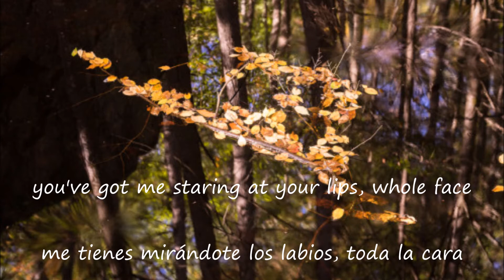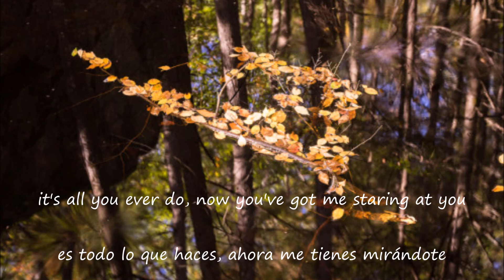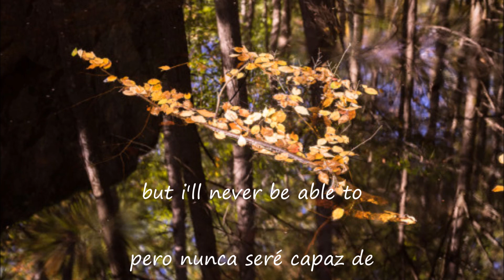older notes - Alouta / lyrics [Sub.Español]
HIYA.